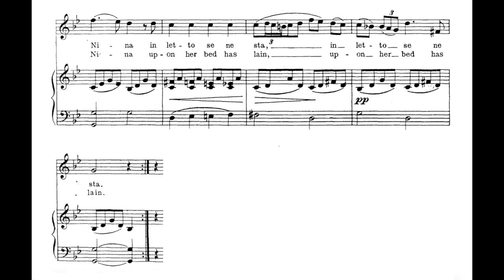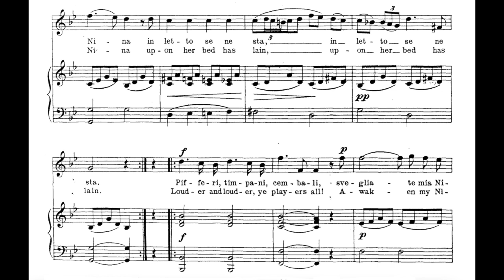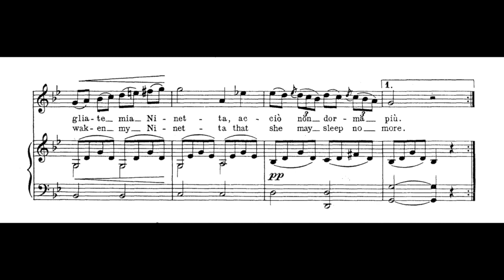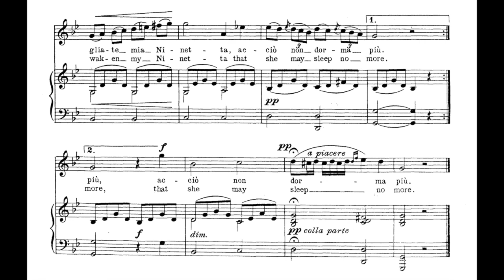Nina (G. B. Pergolesi) - A Minor Piano Accompaniment *Viewer Request*